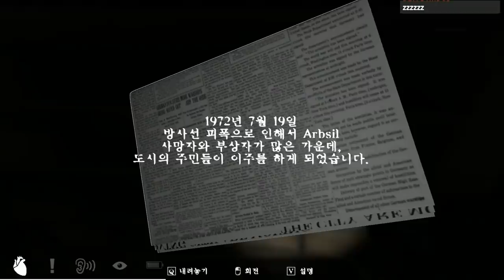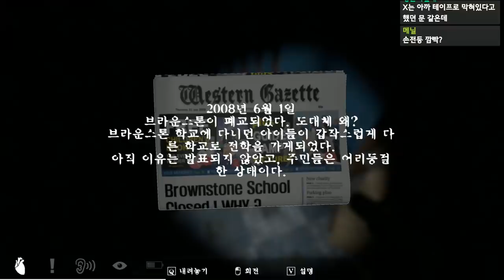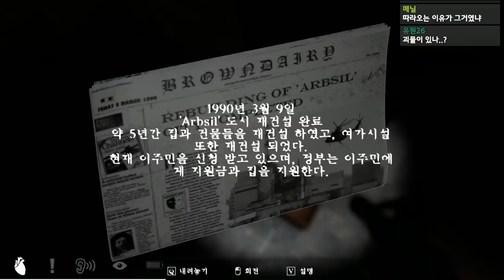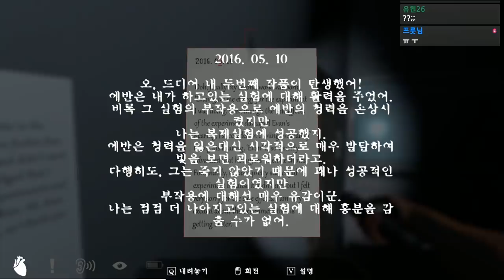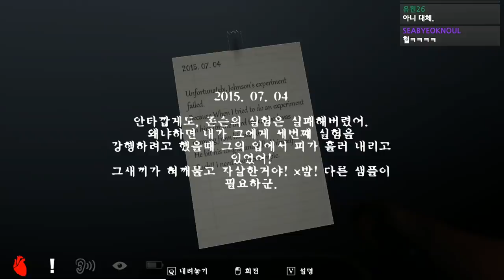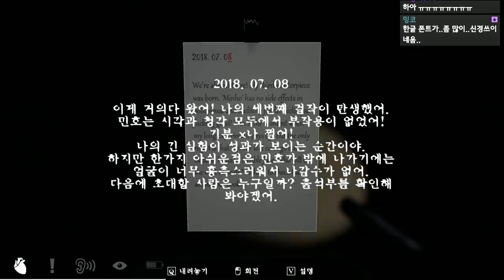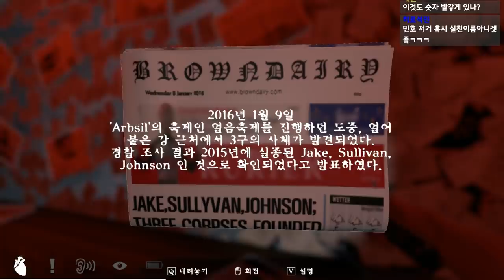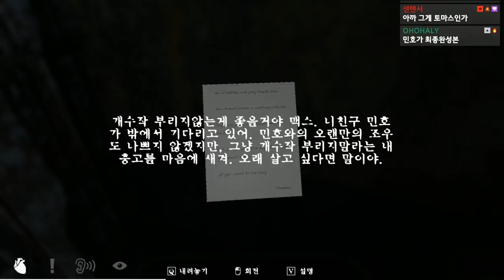와 이게 우리나라 공포게임 퀄리티라고? 대한민국의 미래는.... - 국산 공포게임 인비테이션(Invitation) [플레임]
가격: 13500원